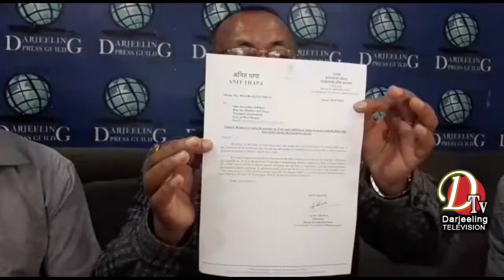हिमालयन ट्रान्सपोर्ट कोअर्डिनेसन कमिटी द्वारा विभिन्न बिषय लिएर मोर्चा अध्यक्ष संग भेट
हिमालयन ट्रान्सपोर्ट कोअर्डिनेसन कमिटी द्वारा विभिन्न बिषय लिएर  मोर्चा अध्यक्ष बिनय तामांग संग भेट